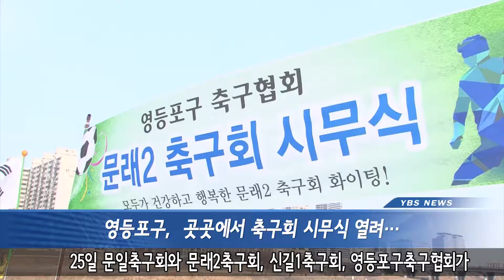[영등포구] 영등포구 곳곳에서 축구회 시무식 열려···